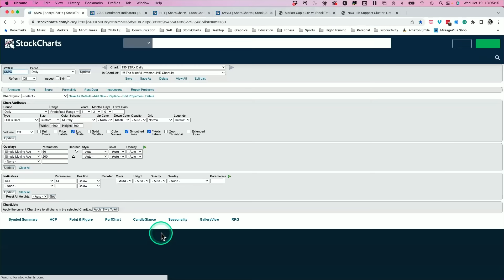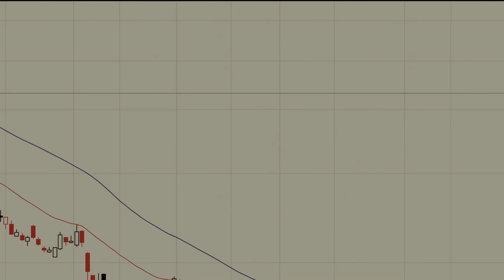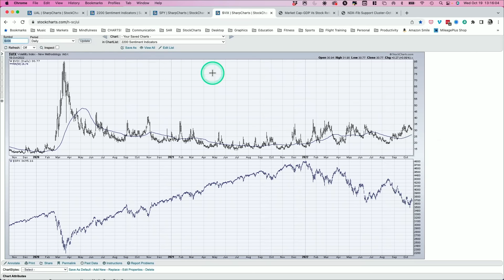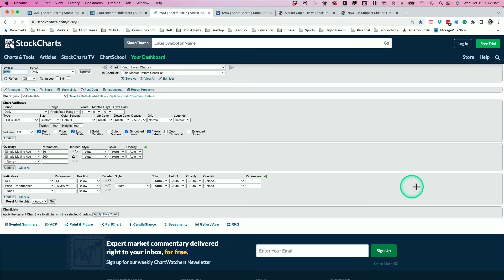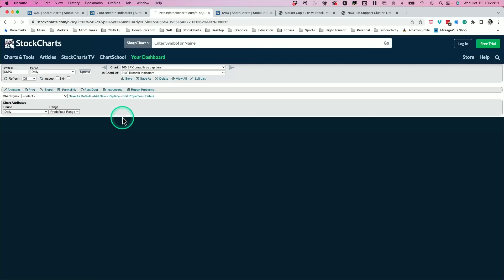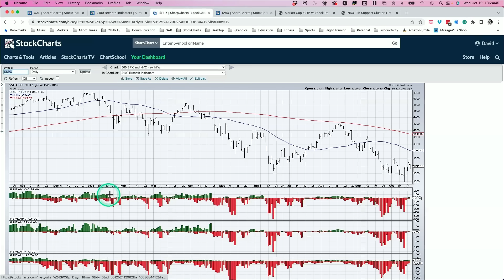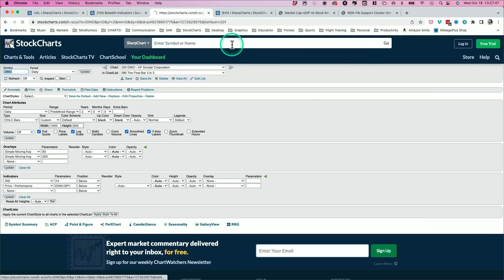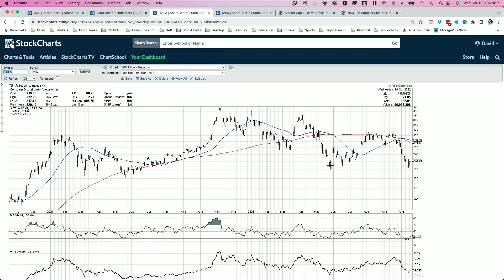A Likely Short-Term Bottom Approaches | David Keller, CMT | The Final Bar (10.19.22)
Guest Hima Reddy, CMT of HimaReddy.com discusses a likely bounce for stocks in late October based on Gann cycles. Host David Keller, CMT reviews the latest market breadth indicators and what may be next for Tesla.

00:00 - Intro
02:24 - Market Recap
11:48 - Guest Hima Reddy, CMT
19:35 - Banking on Breadth: Breadth Indicators and Market Conditions
26:27 - 3 in 3: 10-Year Treasury Yield ( $TNX ), HF Sinclair Corp ( DINO ), Tesla ( TSLA )